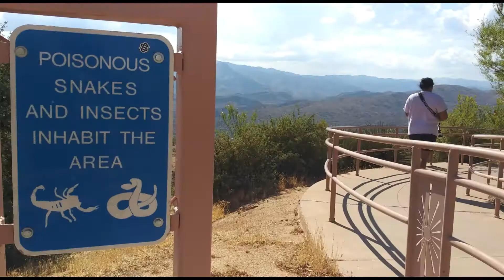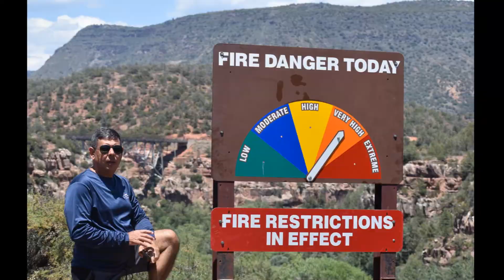Sedona Arizona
Sedona Arizona, great place for hiking or just to spend some days.  Amazing views, spectacular surroundings and things to do.  Sedona es el lugar ideal para hacer hiking, caminar, admirar el paisaje o simplemente pasar unos dias.  Ofrece diferentes actividades al aire libre.